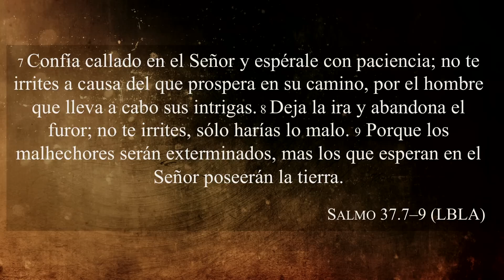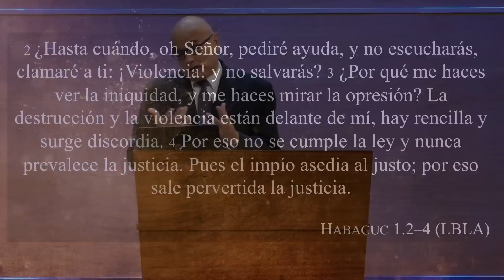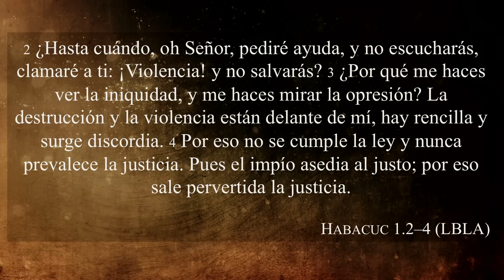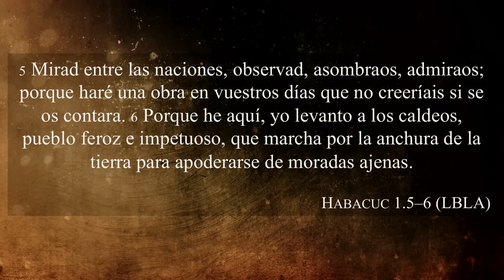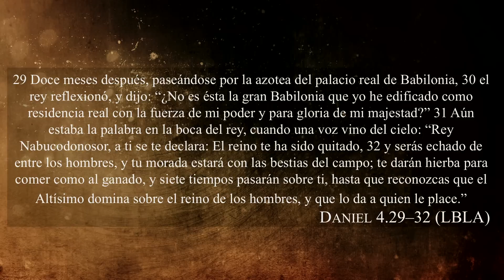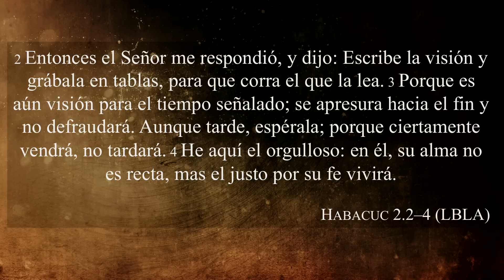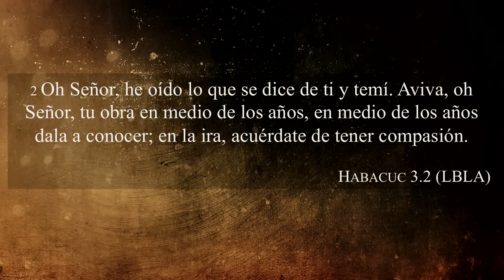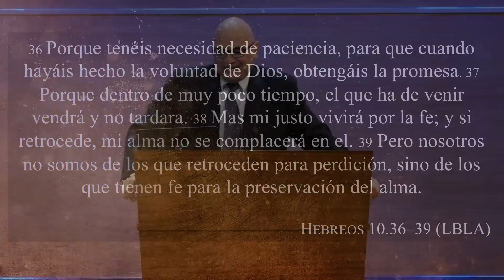El Libro de Dios: Libro por Libro | HABACUC | Ps. Salvador Gómez